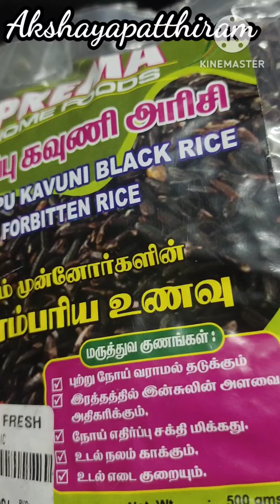கருப்பு கவுனி அரிசி பாயசம் | Karuppu kavuni Arisi payasam | Forbidden rice | kavuni Arisi Pongal